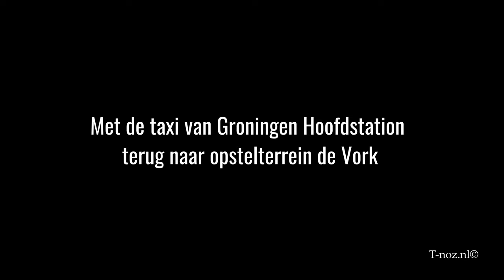Rangeerdienst opstelterrein de Vork Groningen Versneld (4k)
Dagdienst rangeren. Opstelterrein de Vork.
2x leegmat naar Groningen Hoofdstation.
1x wassen GTW's

4x versneld.

©T-noz.nl